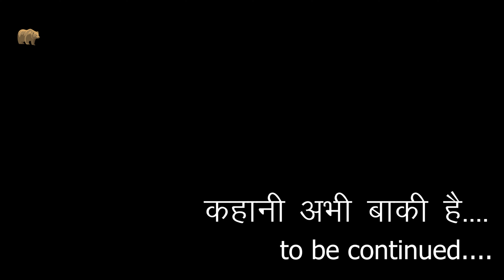Namik Glacier Trek 2022 | Part III | Pre-Monsoon trek | The Himalayan Bear | Bhanu harbola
We decided to trek Namik Glacier just before the monsoon was suppose to start. We took 4 days to complete this trek and were 5 in the team.
This series of video will show the adventure, fun and challenges we had on this trip.